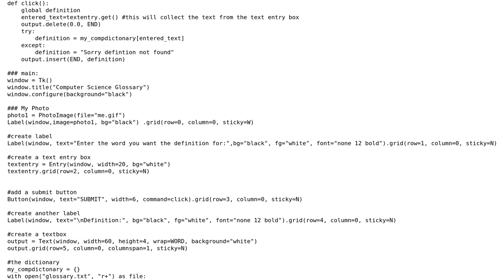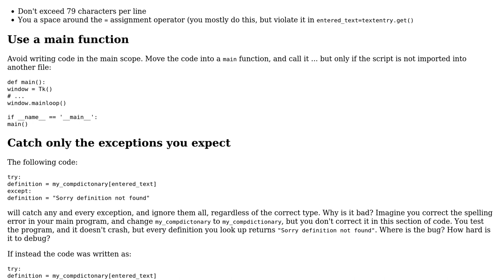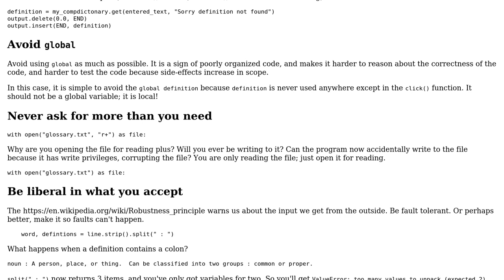Computer Science glossary made with Tkinter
With thanks & praise to God, and with thanks to the many people who have made this project possible! You are responsible for your own actions.